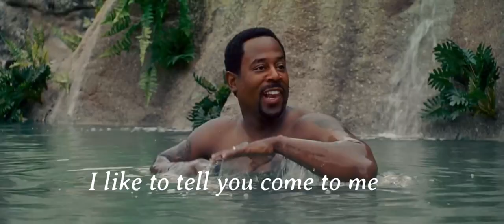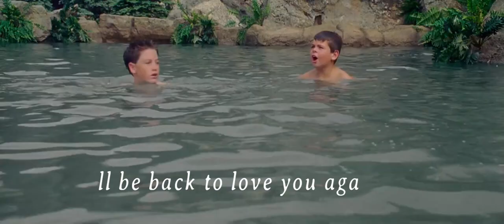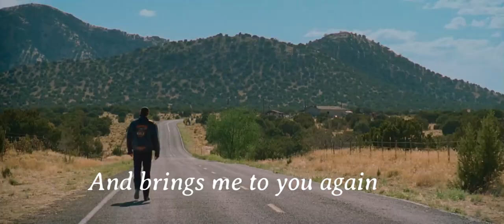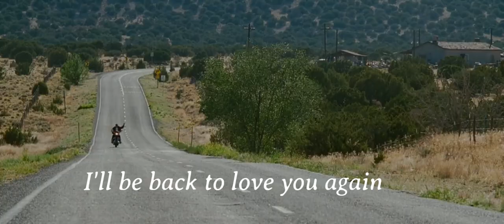Scorpions - Always Somewhere Lyrics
Thanks Tor Watching And Coming
Lyrics:
Arriving at seven, the place feels good,
No time to call you today.
Encore till eleven then Chinese food,
Back to the hotel again.

I call your number, the line ain't free,
I like to tell you, come to me.
A night without you seems like a lost dream
Love, I can't tell you how I feel.

Always somewhere
Miss you where I've been.
I'll be back to love you again.

Another morning, another place,
The only day off is far away.
But every city has seen me in the end
And brings me to you again.